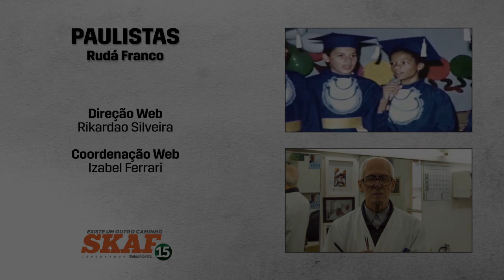Paulistas - Rudá Franco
Na quinta edição do Paulistas, conheça a história de Rudá Franco, um jovem talento que dedicou a vida aos estudos e ao Pólo Aquático, viajou o mundo e voltou para São Paulo para brilhar e realizar sonhos. Esforço, força de vontade e talento.